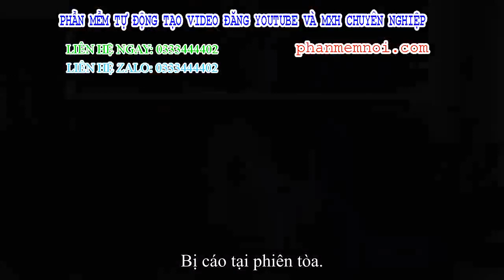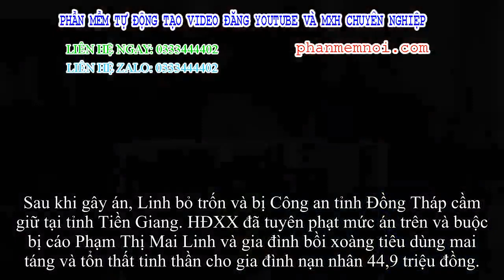✅ Thiếu nữ giết chồng ở Đồng Tháp lãnh án 4 năm tù